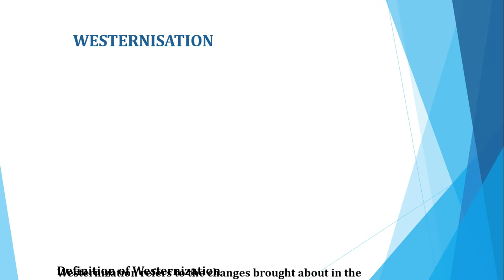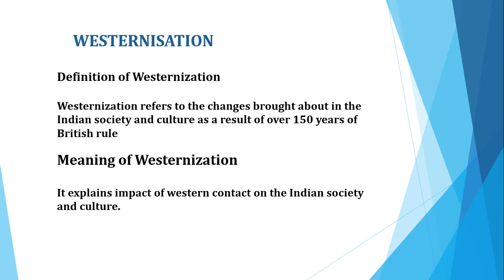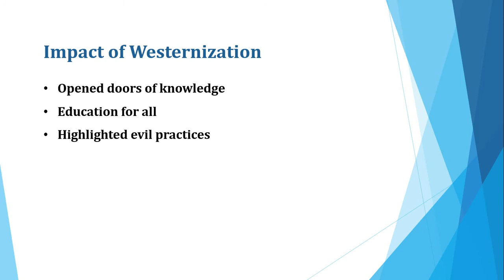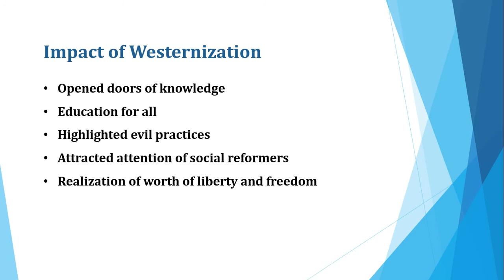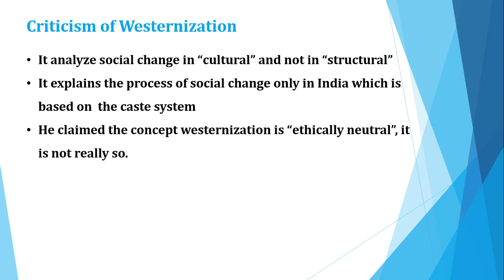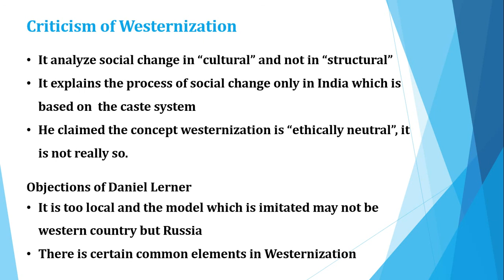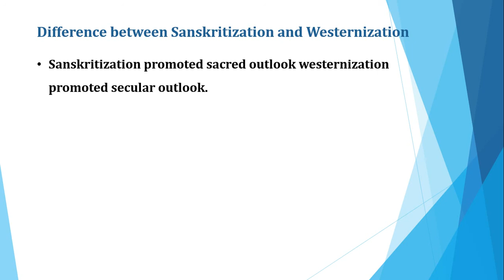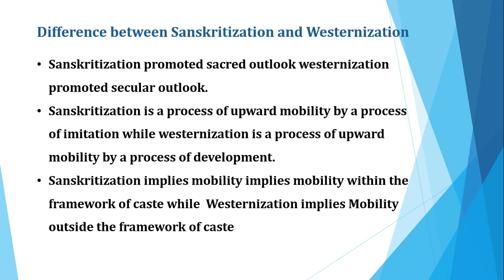BA SOCIOLOGY SECOND SEMESTRE MODULE 1 PART 6